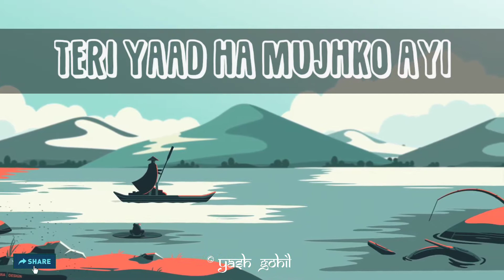Aao Chalein - Taba Chake (Lyrics Video by Yash Gohil)